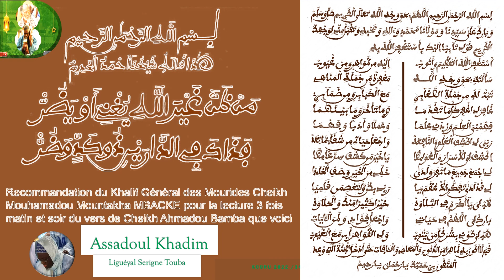JANGUM FULKU THIES RAMADAN 2022 J12